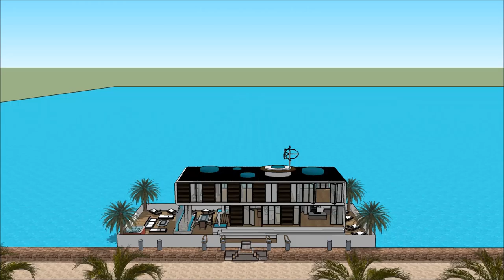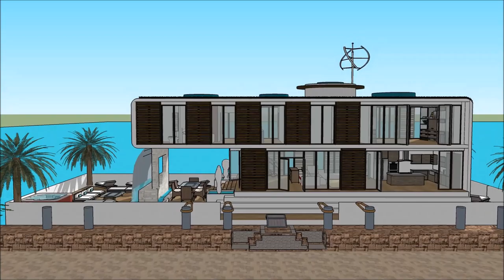DAR MALTA HOME ARKITETTURA PERIT SKETCHUP DAR DGĦAJSA PROPRJETÀ IMMOBBLI PALAZZ FESTA PALAZZ MANSION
The floating house villa houseboatzania launching an innovative high-end luxury yacht floating house villa mansion home design potentially as a display of exhibition of the DAR MALTA HOME ARKITETTURA PERIT SKETCHUP DAR DGĦAJSA PROPRJETÀ IMMOBBLI PALAZZ FESTA PALAZZ MANSION.

The collection of the Floating house villa houseboatzania concept of DAR MALTA HOME ARKITETTURA PERIT SKETCHUP DAR DGĦAJSA PROPRJETÀ IMMOBBLI PALAZZ FESTA PALAZZ MANSION consists of high luxury and architectural art pieces in minimalism combined with living on the waterfront of the harbour.

The floating house villa mansion yacht design has the basis to sustain living with high standards and contemporary structural design DAR MALTA HOME ARKITETTURA PERIT SKETCHUP DAR DGĦAJSA PROPRJETÀ IMMOBBLI PALAZZ FESTA PALAZZ MANSION with numerous of prospects for excessive living and celebrating the desire of life worldwide: